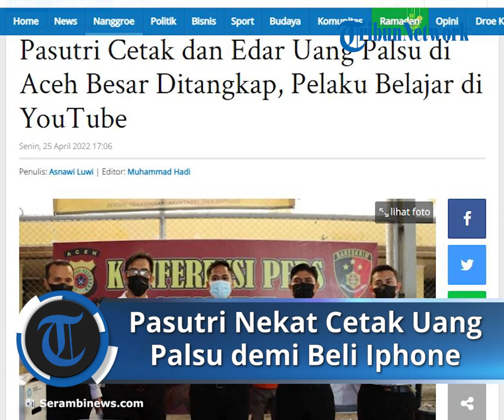Pasutri di Aceh Ditangkap Cetak Uang Palsu Demi Beli Iphone, Pelaku Belajar di YouTube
Laporan Asnawi | Aceh Besar

SERAMBINEWS.COM, JANTHO - Personel Unit Tindak Pidana Tertentu (Tipidter) Satreskrim Polresta Banda Aceh menangkap pasangan suami isteri (Pasutri) di Desa Keutapang, Kecamatan Darul Imarah, Aceh Besar, Sabtu (23/4/2022) malam.

Karena telah melakukan tindak pidana pencetakan dan pengedaran uang palsu.

Penangkapan Pasutri berinisial NF (34) warga Kabupaten Pidie dan YYM (36) warga Kabupaten Aceh Barat itu saat sedang berada di depan kios tempat penjualan pulsa elektrik.

Kapolresta Banda Aceh, Kombes Pol Joko Krisdiyanto, SIK melalui Kasatreskrim Kompol M Ryan Citra Yudha, SIK, dalam rilisnya, mengatakan, dalam penangkapan tersebut, pihaknya menyita uang palsu sebanyak Rp. 5,6 juta, Senin (25/4/2022).

“Dalam penangkapan tersebut, kami menyita barang bukti berupa printer, handphone, uang palsu sebanyak Rp 5,6 juta dan sepeda motor,” ucap Kasatreskrim didampingi Kanit Tipidter Ipda Heri Sabhara.

Kompol Ryan menjelaskan, pelaku NF dan YYM awalnya melihat adanya penjualan handphone Iphone XS Max via iklan Facebook di akun Rini Safira.

Saat itu NF berniat hendak memiliki HP tersebut sehingga terjadilah komunikasi antara pemilik HP dengan pelaku.

“Setelah terjalinnya komunikasi, mereka pun menyepakati transaksi penjualan HP pada,  Rabu (13/4/2022) malam di Gampong Siron, Aceh Besar,” kata Kasatreskrim.

Dalam transaksi tersebut, pelaku menggunakan uang palsu yang telah dicetaknya, sambung Kasatreskrim lagi.

Pelaku NF diberikan modal oleh isterinya YYM sebanyak Rp 2 juta untuk keperluan proses cetak upal.

NF selanjutnya menggunakan uang tersebut sebagai modal untuk membeli printer merk HP seri deskjet warna putih, kertas HVS, cartridge, gunting, pisau cutter, rol dan keperluan rumah tangganya, jelas Kompol Ryan.

Setelah menyaksikan tata cara proses pembuatan uang palsu melalui akun youtube.

NF pun terus mencoba mencetaknya sehingga mendapatkan hasil yang dianggap maksimal sebagai upaya tipu dayanya kepada orang lain.

“Sejak November tahun 2020, NF mempelajari tata cara pembuatan uang palsu tersebut dengan menyaksikan tutorial di Youtube, namun apa yang dipelajarinya selalu gagal.

Akan tetapi pada bulan April 2022, ia berhasil mencetak uang palsu sesuai apa yang dipelajarinya melalui youtube,” jelas Kasatreskrim lagi.

Peran isteri dari NF adalah sebagai pemberi modal awal dan ianya juga menerima hasil tipu daya terhadap orang lain sebanyak Rp. 3,3 juta.

“YYM sebagai pemberi modal awal dan juga sebagai penerima uang dari hasil penjualan HP kepada orang lain sebesar Rp. 3,3 juta yang diserahkan oleh pelaku NF,” katanya lagi.

Proses pembuatan uang palsu tersebut disebuah rumah kos yang berada di gampong Cot Mesjid, Banda Aceh.

"YYM menyaksikan tata cara proses percetakan uang palsu tersebut yang dilakukan oleh suaminya," sebut Kompol Ryan.

Pascapenangkapan terhadap pelaku, polisi pun berhasil menyita barang bukti lainnya seperti 68 lembar uang palsu dengan pecahan Rp. 100 ribu dan Rp 50 ribu, HP Iphone XS Max, Printer dan Sepeda motor Honda Vario BL 5077 PB, tambahnya.

Sementara itu, kedua pelaku saat ini mendekam di sel tahanan Polresta Banda Aceh dan dipersangkakan dengan Pasal 36 UU RI Nomor 7 Tahun 2011 tentang mata uang dan Pasal 378 KUHP dengan ancaman kurungan penjara 10 tahun, pungkas Kasatreskrim.(*)

Artikel ini telah tayang di SerambiNews.com dengan judul Pasutri Cetak dan Edar Uang Palsu di Aceh Besar Ditangkap, Pelaku Belajar di YouTube,
Penulis: Asnawi Luwi | Editor: Muhammad Hadi